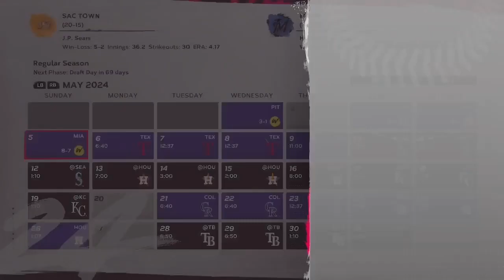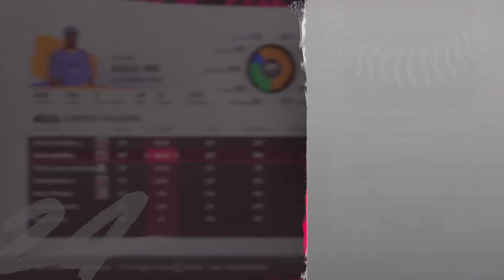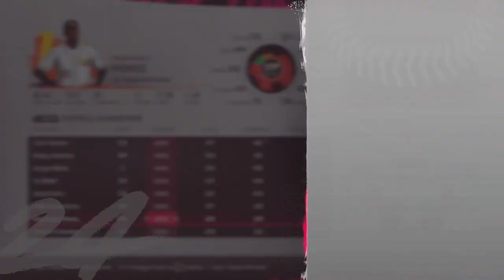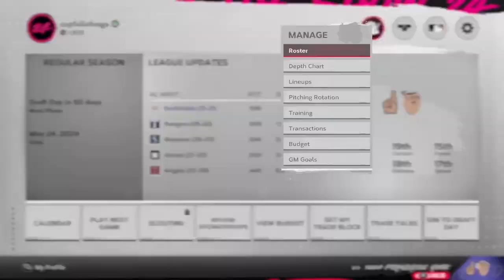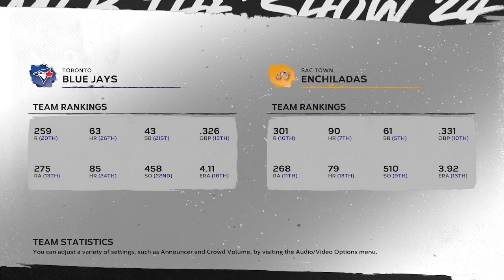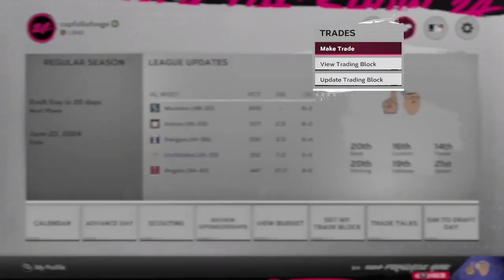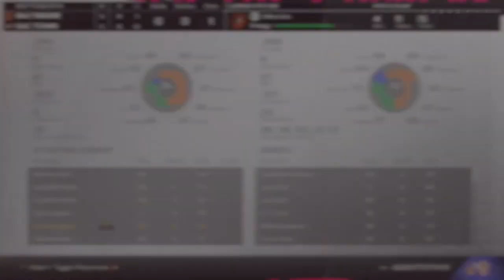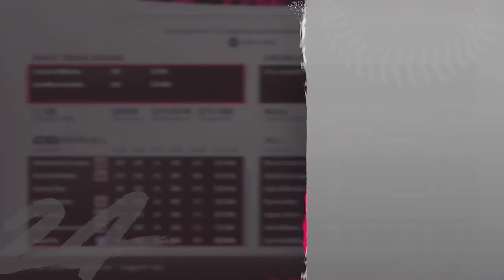OAK ✈️ Sac. Athletics 🐘 ⏭️ Enchilada 🌯